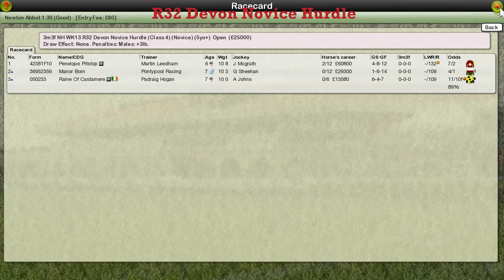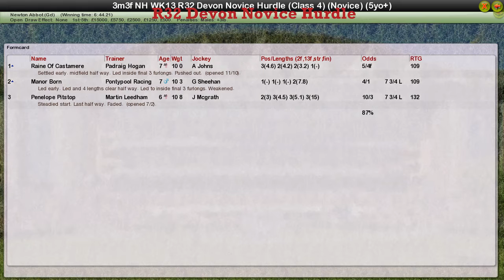NH WK13 R32 Devon Novice Hurdle